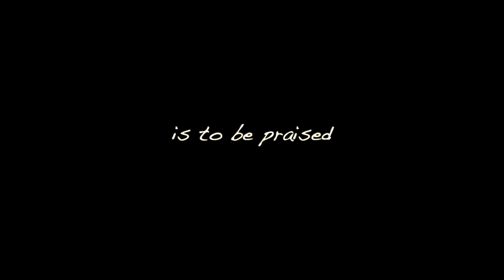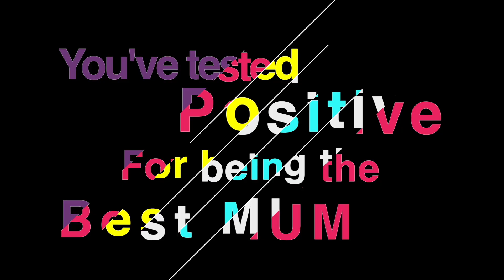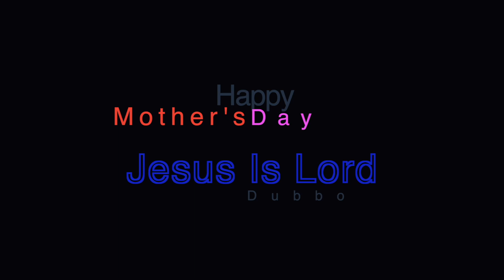JIL Dubbo | Mother's Day Message [Part 2]